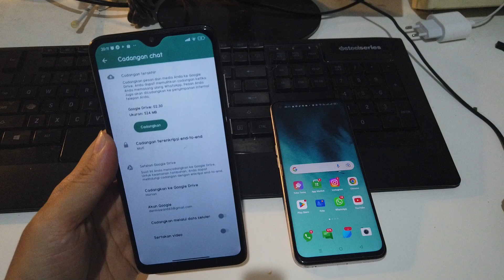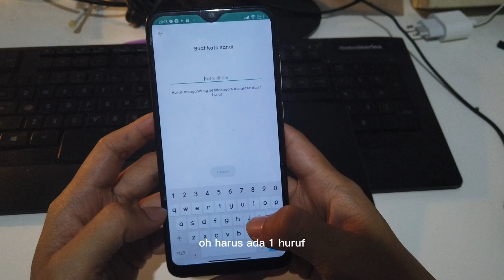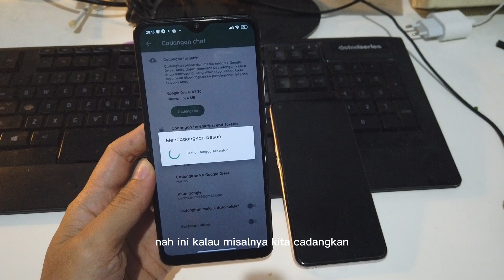Arti Cadangan Terendkripsi End to End WA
terimaksih.